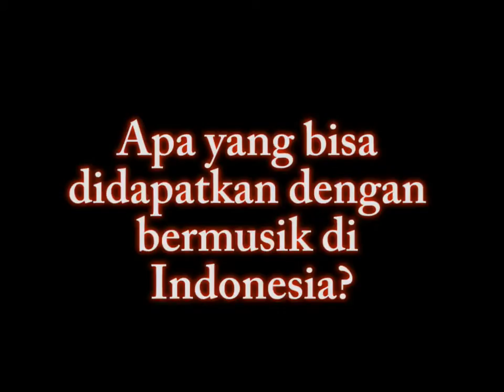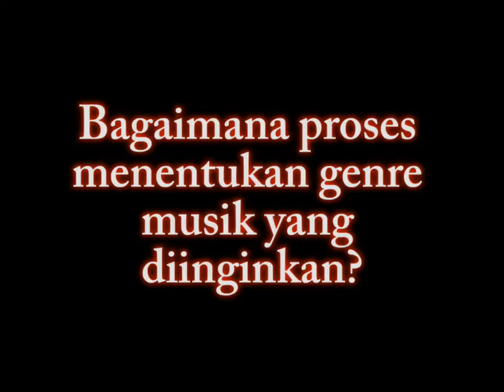Sweet Mouztache - Journey to People Come And Go (part 1)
The real root-story behind the making of Sweet Mouztache
Karen "Sweet" Pooroe & Arya "Mouztache" Claproth share their stories from the beginning until coming to their Single: "People Come And Go"..